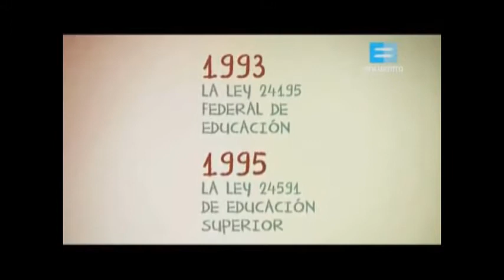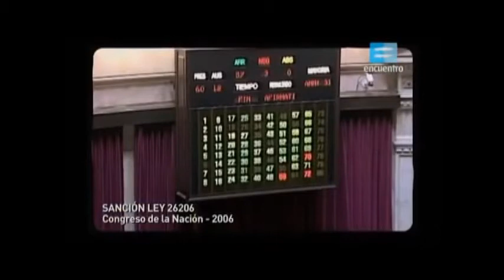Historia de las Leyes Educativas en Argentina